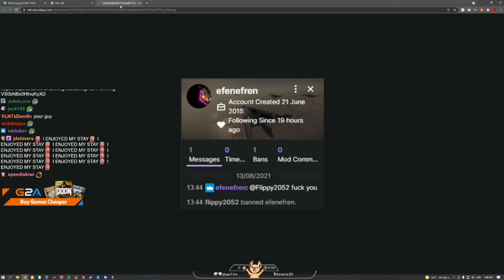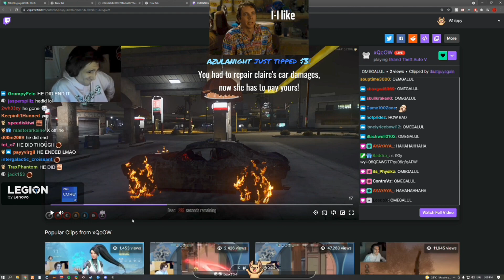Whippy REACTS to XQC Crashing into a GAS STATION After STEALING His Interceptor in GTA 5 RP NoPixel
Streamer included in the video; make sure to follow him and give him some love!